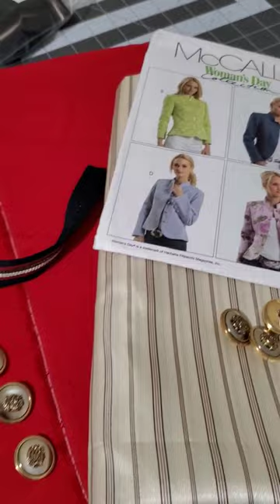The Making of a Holiday Jacket!